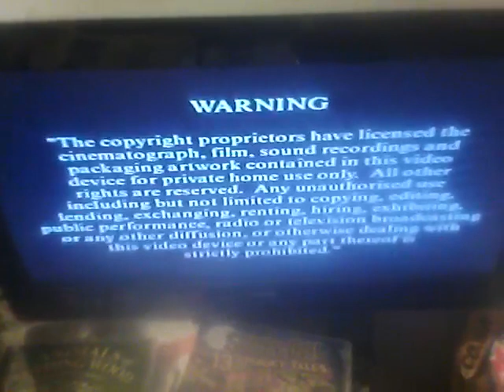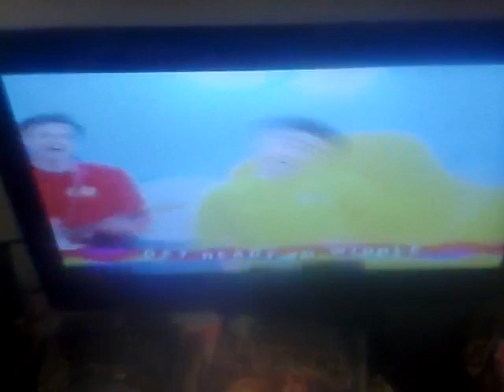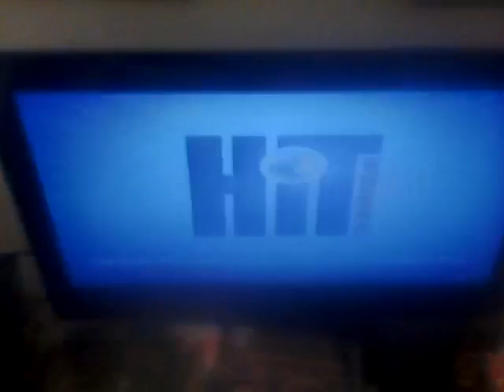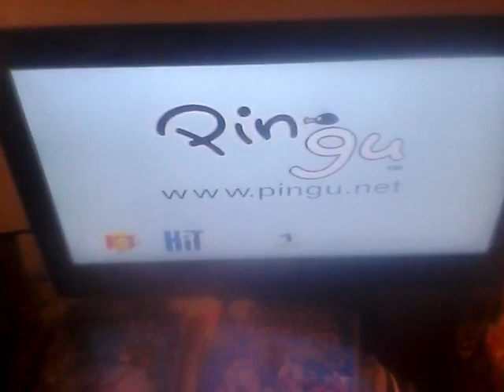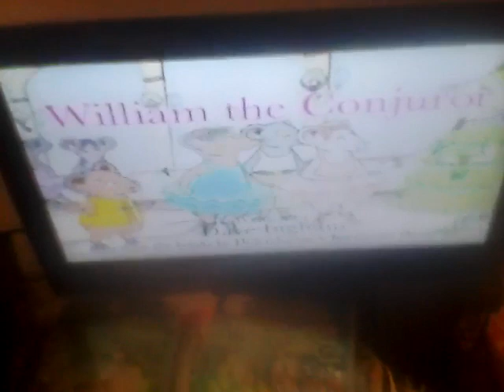Start Of Angelina Ballerina The Magic Of Dance UK vhs 2004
Warning
Hit logo
Bob the builder: snowed under
Wiggles music video
All new pingu
Title card
Angelina ballerina intro
Start of William the magician